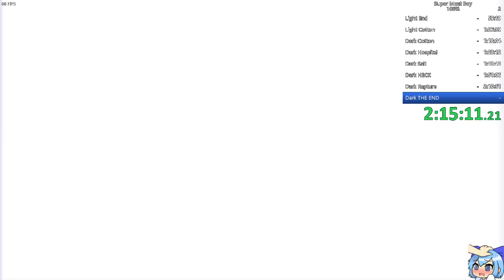Radical ruins it cirSlain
Played live:
July, 2019

Cirno playing Super Meat Boy